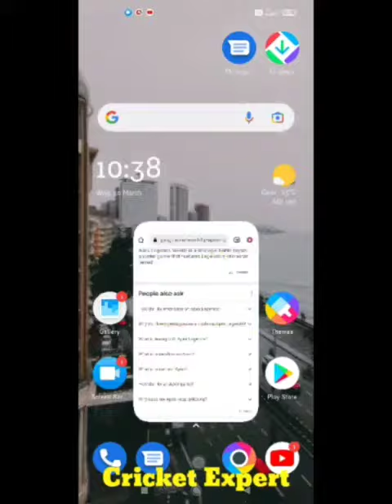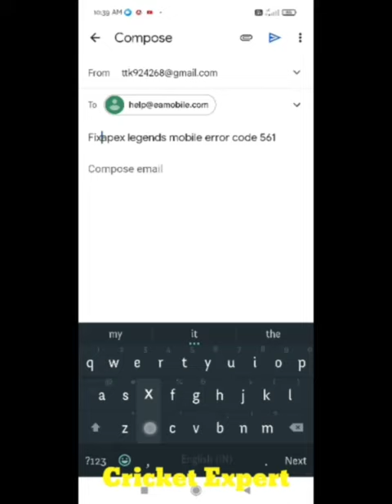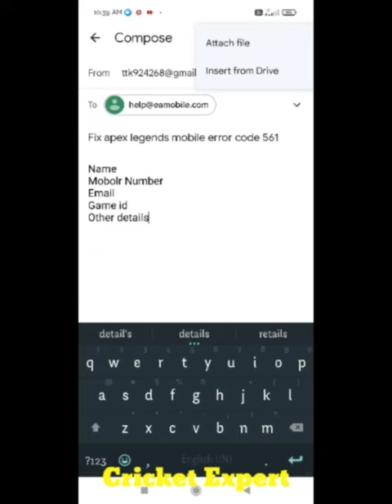fix apex legends mobile error code 561 | Apex Legends Mobile License Error 561 Fix | Run Apex Legend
1) Apex Legends Mobile License Error 561 Fix  Run Apex Legends Mobile on Android (All Error Fixed)

2) How to FIX You are Not Licensed to Play Apex legends Mobile  Error Code 561

3) Apex Legends Mobile Error Code 561 and Error Code 3 Fix

4) apex legends mobile error code 561

5) how to fix you are not licensed to play apex legends mobile

6) apex legends mobile error 561

(8) you are not licensed to play apex legends mobile

(9) how to fix you are not licensed to play apex legends mobile

(10) you are not licensed to play apex legends mobile

(11) error code 561 apex legends mobile